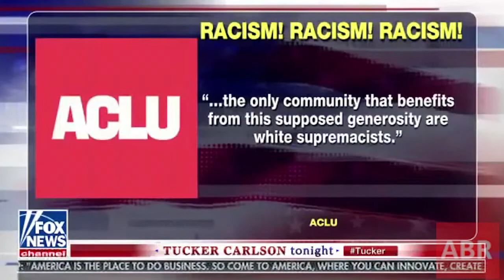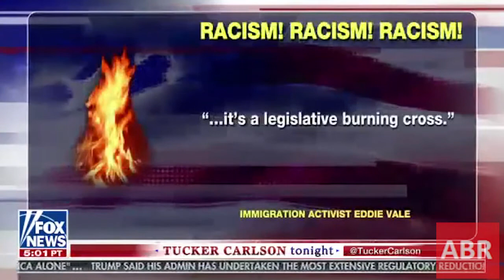Tucker Carlson | Trump’s Immigration Proposal, Delusional Dems Call It White Supremacy - 01.26.2018